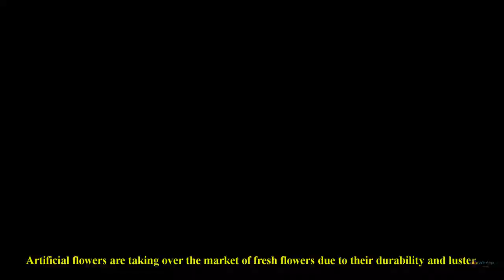Cheapest Artificial Flowers Shop in Dhaka ।। ঘর সাজাতে কদর বাড়ছে আকর্ষণীয় রংয়ের প্লাস্টিকের ফুলের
প্রিয় দর্শক আপনাদের স্বাগত জানাই toy's vlogs চ্যানেলের নতুন ভিডিওতে। আজকে আমরা আপনাদের দেখাবো ঘর সাজানোর দারুন প্লাস্টিক ফুলের দোকানের ভিডিও । দিন দিন জনপ্রিয় হয়ে উঠছে প্লাস্টিকের ফুল। তাইতো ঢাকা শহরের বিভিন্ন মার্কেট ও ফুটপাতের দোকানে ফুল বিক্রি বাড়ছে। রাজধানী ঢাকার বিভিন্ন দোকানে প্লাস্টিকের চায়না যে ফুলগুলো পাওয়া যায়, সেগুলো দেখতে হুবহু গাছের ফুলের মতোই। টেকসই আর চাকচিক্যের কারণে তাজা ফুলের বাজার দখল করে নিচ্ছে প্লাস্টিকের তৈরি কৃত্রিম ফুল।

Dear viewers, welcome to the new video of toy's vlogs channel. Today we are going to show you a video of plastic flower shop to decorate your house. Plastic flowers are becoming popular day by day. That is why the sale of flowers is increasing in different markets and sidewalk shops of Dhaka city. The plastic China flowers that are available in various shops in the capital Dhaka look exactly like tree flowers. Artificial flowers made of plastic are taking over the market of fresh flowers due to their durability and luster.